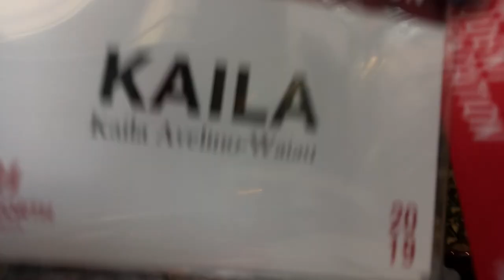Whitworth Move-in Day!!! II College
Join me in moving into my college dorm room!!! This is my first year at Whitworth University, so join me in orientation and meeting my roommate!

FAQ:
How old are you?
18
Where are you from?